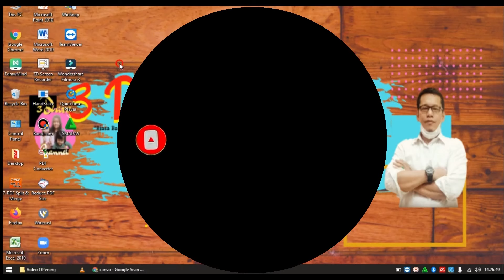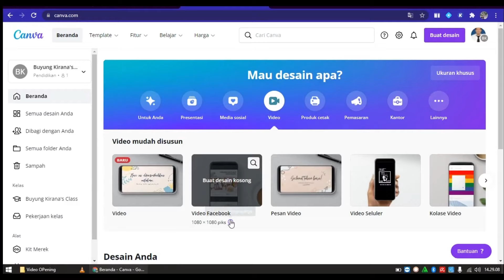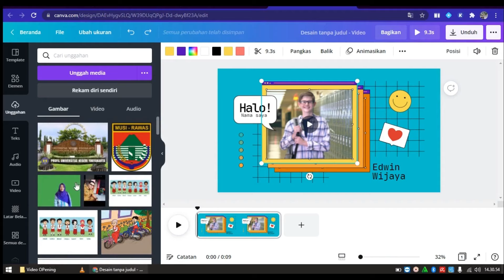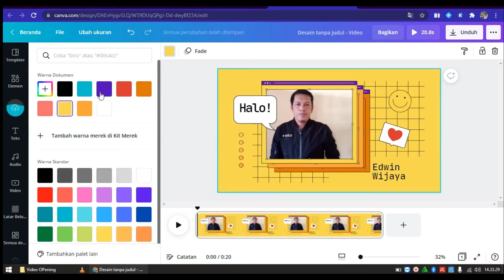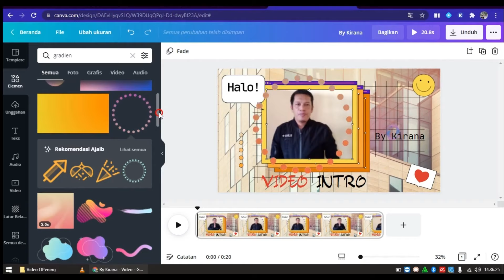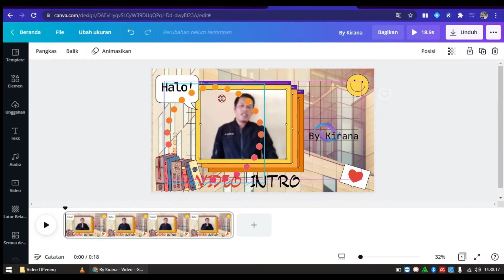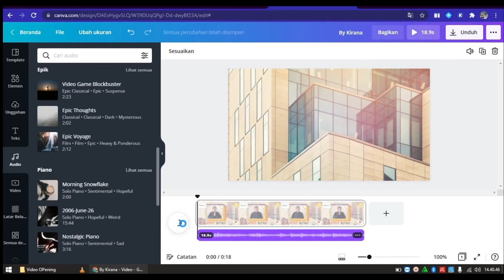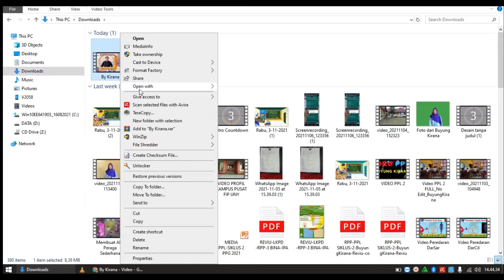CARA MUDAH MEMBUAT OPENING VIDEO DENGAN CANVA.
Video ini adalah tutorial membuat opening video. Video ini cocok untuk opening video pembelajaran. Mudah digunakan bagi pemula.